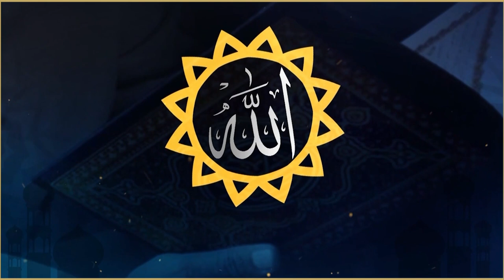راستگۆیی و سووده‌كانی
به‌رنامه‌ی ئێوارانی میحراب
م. دلێر حه‌مه‌كاكه‌برا (پێشنوێژ و وتارخوێن)